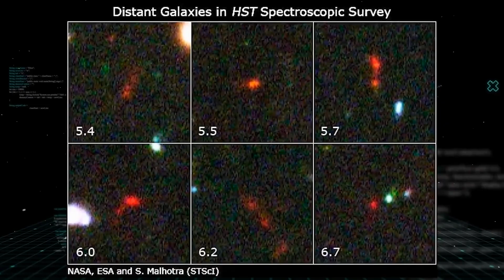NASA's Telescope Found The Most Absurd Object in the Universe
In this video, James Webb found a galaxy that should not exist in the universe. This galaxy is made up of stars that are too young to have formed and are therefore "unseen."

This video is a bit of a surprise, so make sure to watch until the end! James Webb's team was able to detect this galaxy using the Webb Telescope, and its discovery has reignited the debate over the existence of dark matter.